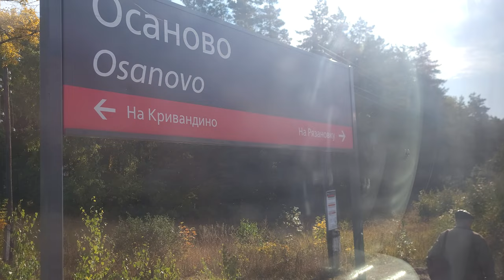Ride Ryazanovka line in RZD RA1 class DMU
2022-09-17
RA1-0083 on branch line Krivandino - Ryazanovka